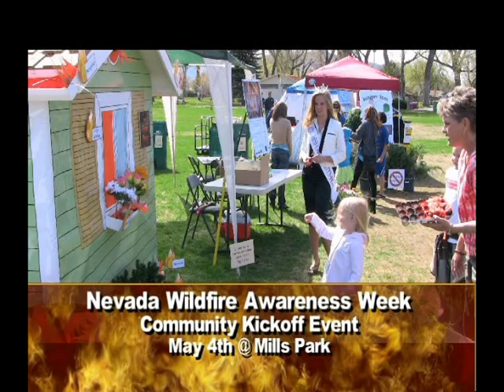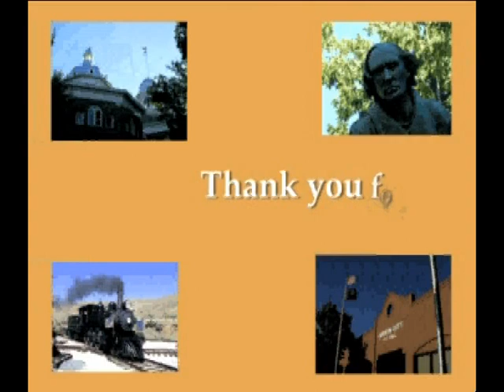It's Your City 4-29-13 Nevada Wildfire Awareness Week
Ed Smith of the University of Nevada Cooperative Extension talks about Nevada Wildfire Awareness Week.
It's Your City is a weekly program aimed at keeping you informed about city government and other organizations/happenings around Carson City, Nevada.